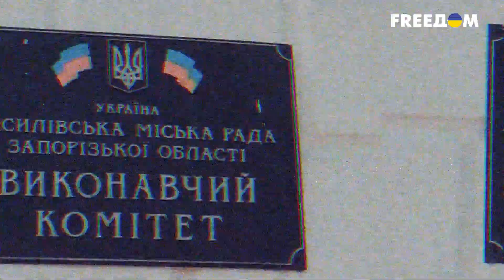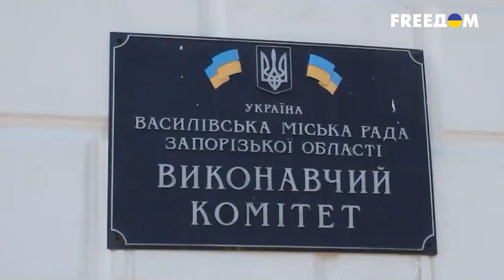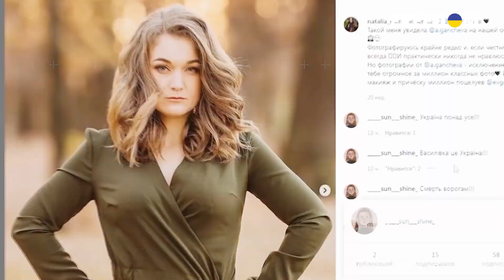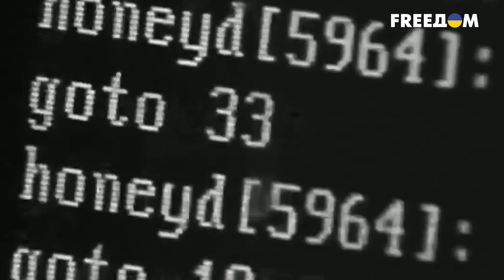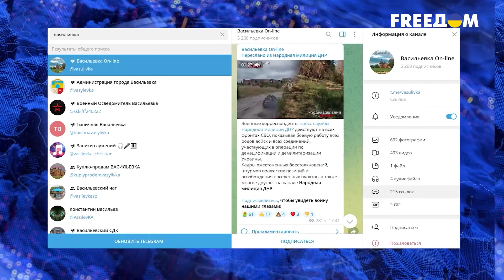🎭 Интервью под прикрытием: коллаборант сознался в серии преступлений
Представляем вам журналистскую детективную операцию, в которой мы под видом офицера ФСБ взяли интервью у коллаборанта. Он признался нам в серии преступлений оккупантов. Рассказал, что поставленный ими глава администрации отжимает чужое имущество, а у знакомого фсбшники вовсе отобрали машину. Подробности в видео.